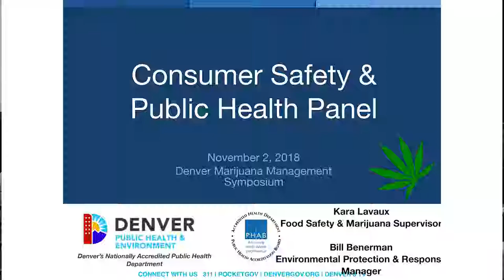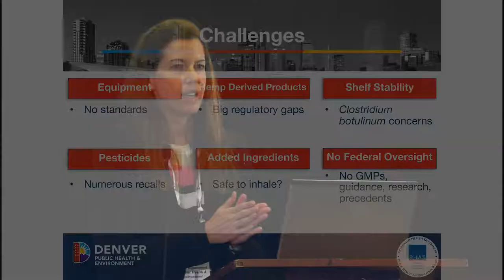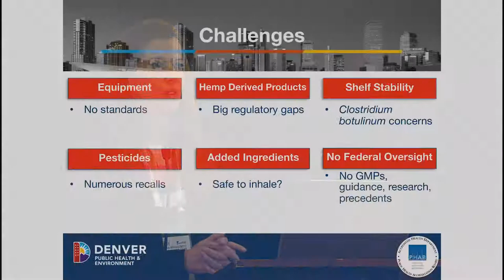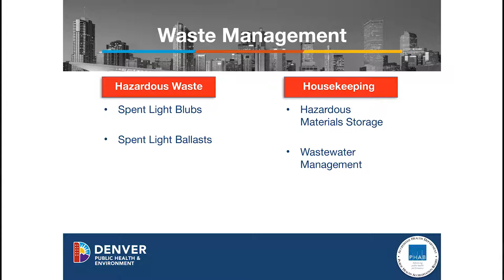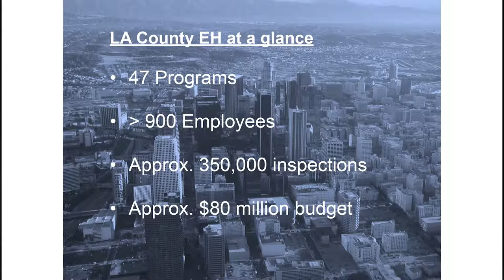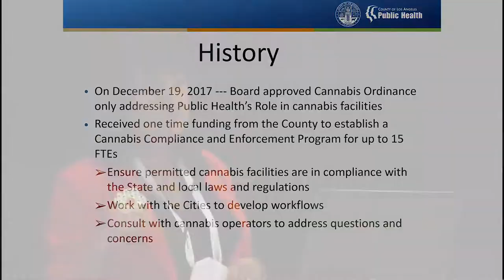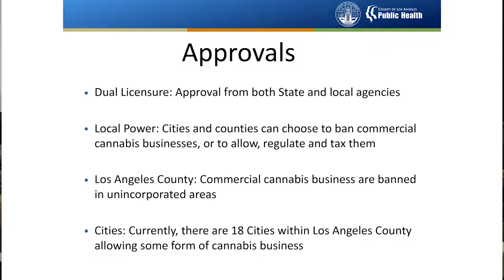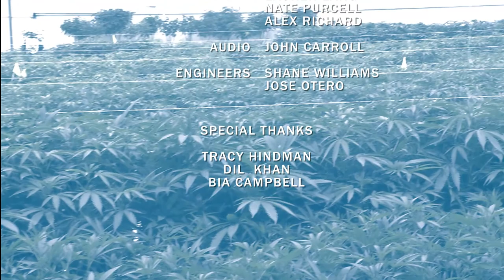Consumer Safety & Public Health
At the Denver Marijuana Management Symposium 2018, officials discuss public health and safety implications of legalized cannabis.